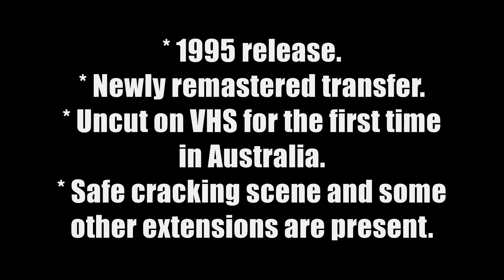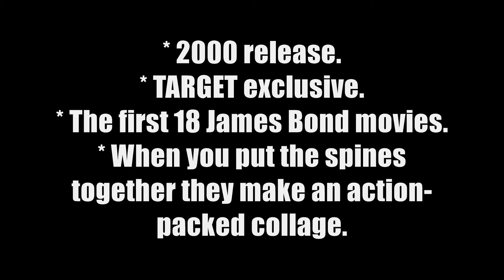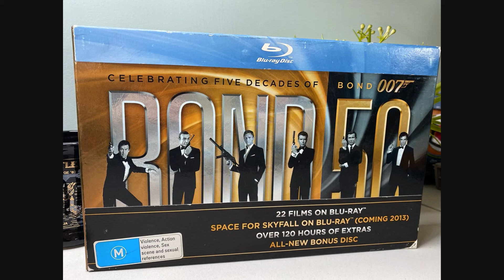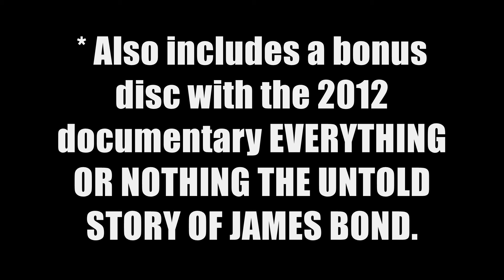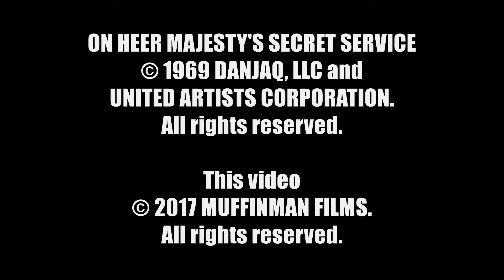James Bond 007 06 On Her Majesty's Secret Service (1969) Australian Home Video Releases 1982-2017.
British agent James Bond (George Lazenby) goes undercover to pursue the villainous Ernst Stavro Blofeld (Telly Savalas), who is planning to hold the world to ransom.